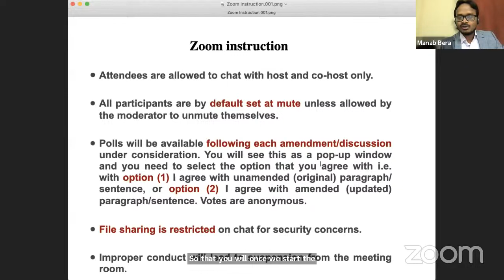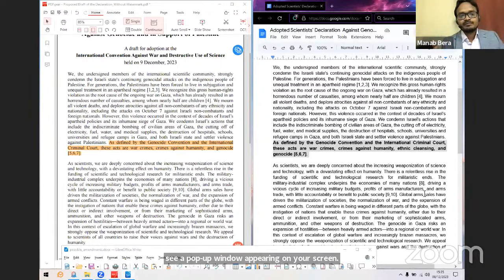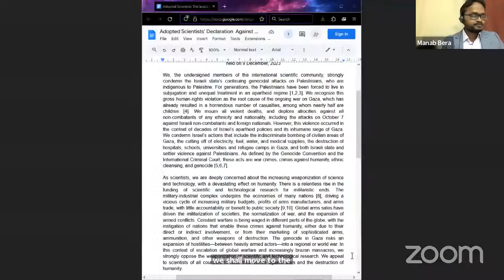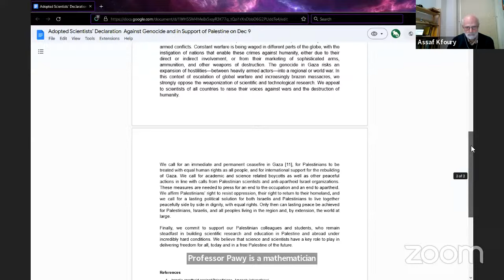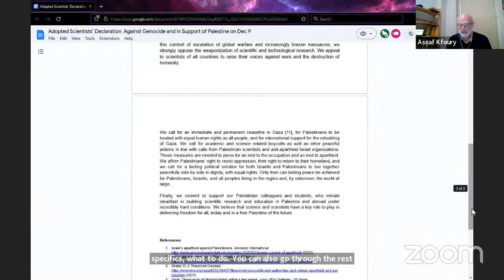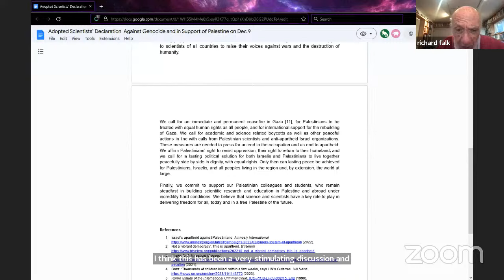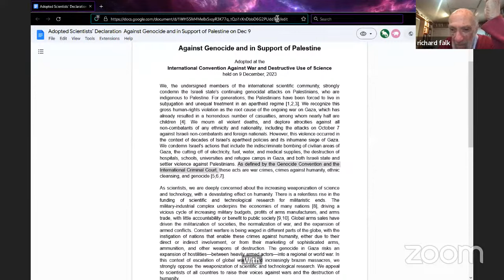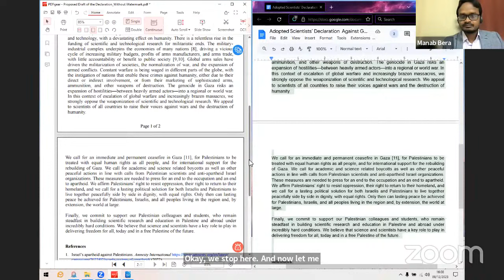International Convention Against War and Destructive Use of Science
Scientists Against Israeli Apartheid,
 Occupation, and Genocide in Gaza

Hundreds of scientists from 40 countries, including physicists, mathematicians, biologists, chemists, medical doctors, engineers, and social scientists, working in academia and in industry, are compelled by the events in Gaza to call for an immediate permanent ceasefire and take a stand against war and the destructive use of science in an “International Convention Against War and Destructive Use of Science: Scientists Against Israeli Apartheid,

Time:  3 PM (GMT)

𝐒𝐩𝐞𝐚𝐤𝐞𝐫: 𝐑𝐢𝐜𝐡𝐚𝐫𝐝 𝐀 𝐅𝐚𝐥𝐤
Emeritus Professor of International Law at Princeton University, Former UN Special Rapporteur for Palestine

Moderator: Manabendra Nath Bera

Among the goals of the Convention was to compose a declaration of “Scientists Against Genocide and in Support of Palestine” and adopt it.  To allow this outcome, a first draft of the declaration (proposed by the International Organizing Committee) was circulated among registered participants during the days before the meeting, discussed, democratically amended, and finally endorsed during the Convention itself. While the participants of the Convention own the authorship of the declaration, individual scientists and associations are invited to sign on afterward.

International Organizing Committee:
Marco Baity Jesi, Switzerland
Soumitro Banerjee, India
Ahmed C Bawa, South Africa
Adam Claridge-Chang, Singapore
Cyril Closset, UK
Flavio Del Santo, Switzerland
Natalya Dinat, South Africa
Josh Dubnau, USA
Assaf Kfoury, USA
Subramani Mani, USA
Clement Mouhot, UK
Dhrubajyoti Mukhopadhyay, India
Manabendra Nath Bera, India
Chanda Prescod-Weinstein, USA
Vincenzo Riso, Portugal
Carlo Rovelli, France
Anna Sanpera, Spain
Suchitra Sebastian, UK
Jason E. Ybarra, USA

Endorsed by:
Breakthrough Science Society (BSS)
Science for the People (SftP)
Scientists for Palestine (S4P)
Saving Humanity and Planet Earth (SHAPE)
Gift of the Givers Foundation